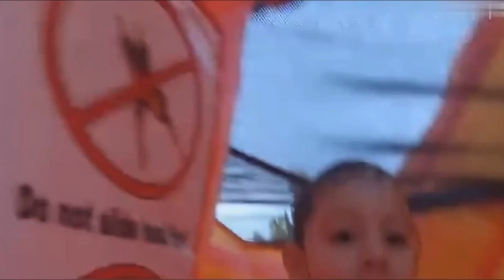Tropic Slide HD 1080p